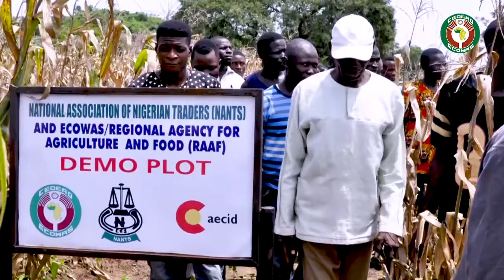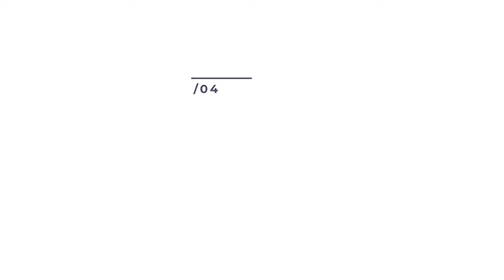Locução de @LUCIANASILVEIRA para ONG ARAA CEDEAO - África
Locução Institucional de Luciana Silveira para ARAA CEDEAO - ONG da África.